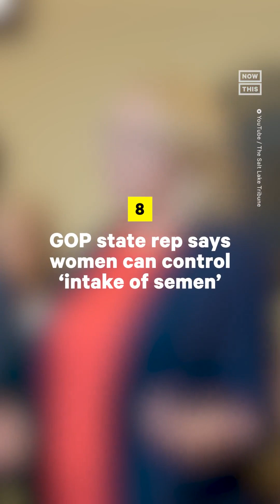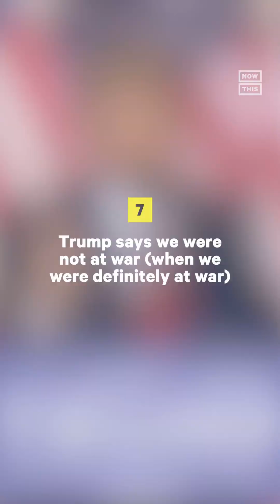Top Republican 'WTF' moments of 2022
In 2022, Republican politicians stumped Americans by suggesting women can control the 'intake of semen,' advising you 'call a crackhead' instead of police, and much, much more. credit @nowthispolitics